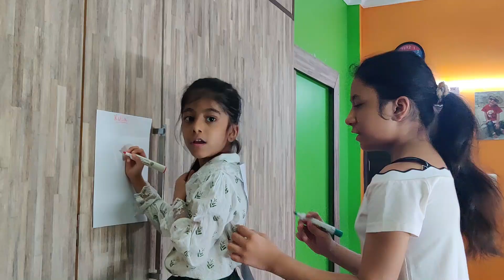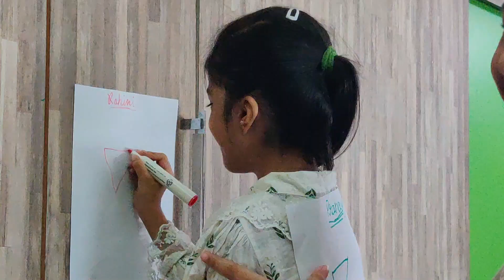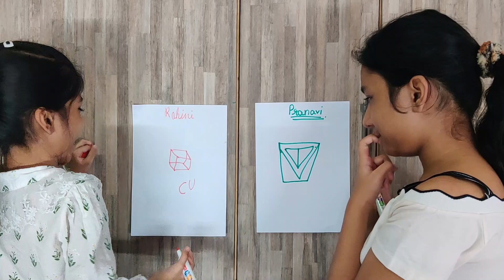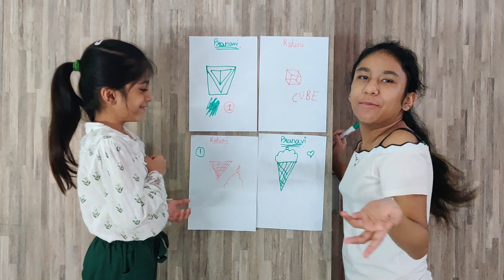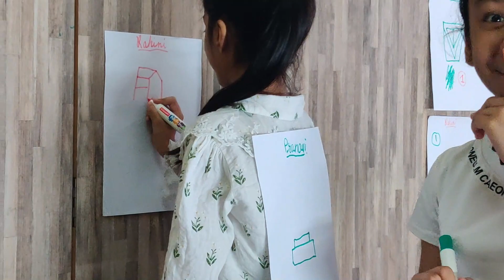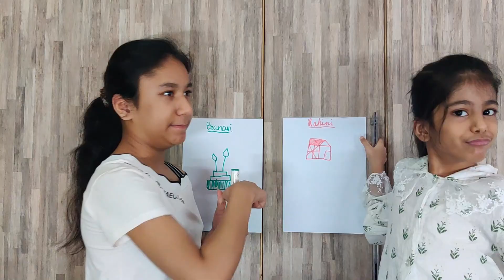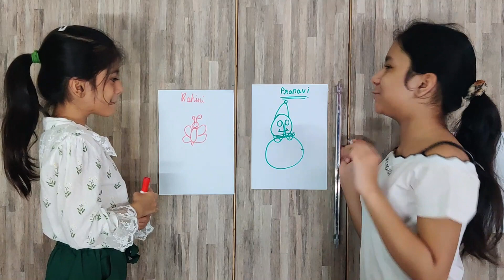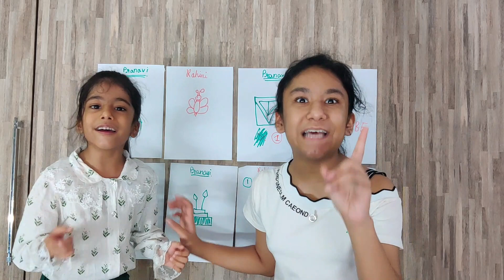Guess The Drawing Challenge 🖍️ | Draw On My Back Challenge 🖍️ | Fun Challenge Games | Entertainment🎬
Hello Friends!!! Today I had the coolest challenge with my sister Rahini and I had so much fun. Watch the video & find out how we enjoyed.

You guys can also play this game with your siblings, cousins, friends and family. This is a stay at home game, a party game, a birthday party game, an easy and simple game with so much fun. This is a cool game to play with friends, siblings, cousins and family.